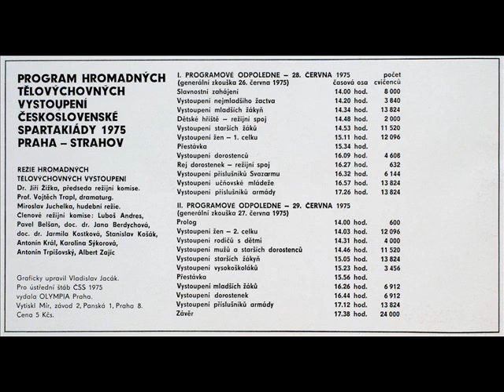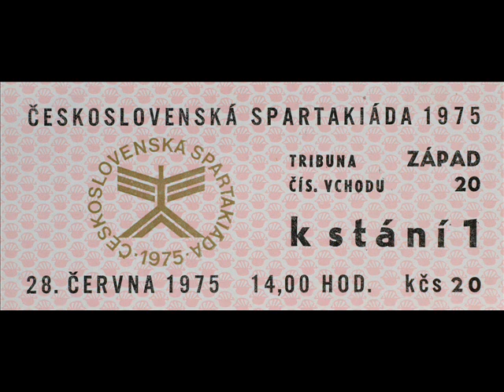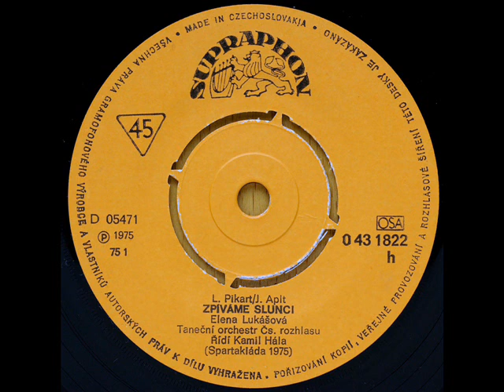Zpíváme slunci - Elena Lukášová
1. strana mono SP desky z roku 1975. Hudba: L. Pikart, text: J. Aplt. Od jara 1975 tato skladba velmi často "rotovala" na čs. rozhlasovýcg stanicích. To jsem ale ještě nevěděl, že tato písnička zazní v závěrečné části vystoupení dorostenek na spartakiádě 1975. Musím uznat, že i přes tehdejší neustálé omílání v rozhlasu se mně písnička po letech zalíbila. Asi nostalgie. Na Strahově jsem byl jako divák 28. června 1975 a celý den pršelo! Ale byl to neskutečný zážitek. Z tehdejších dorostenek jsou dnes některé už důchodkyně (ze mě také za pár let), ach jo... Deska je čerstvý přírůstek do mé sbírky.